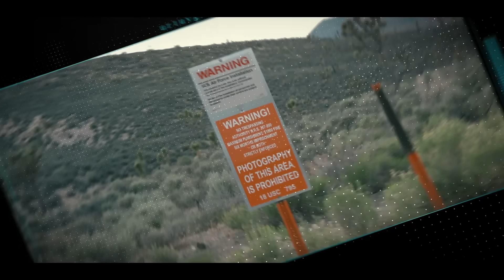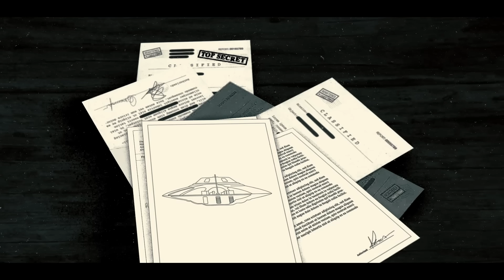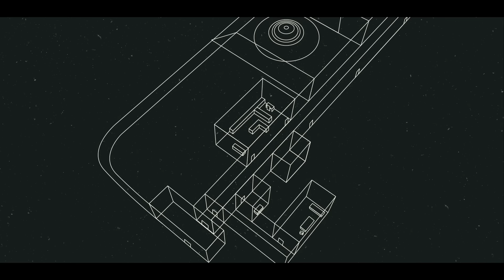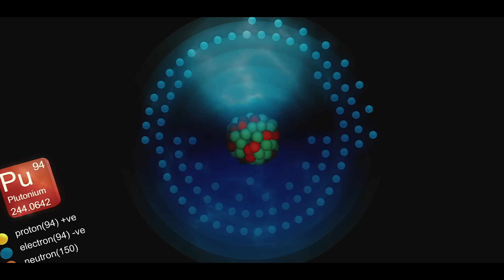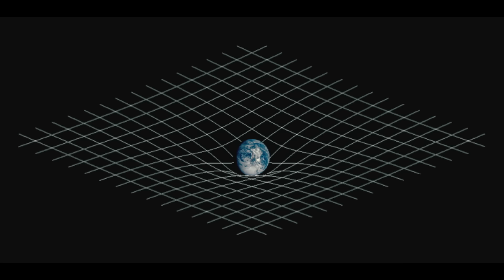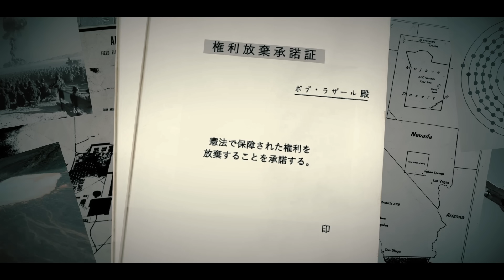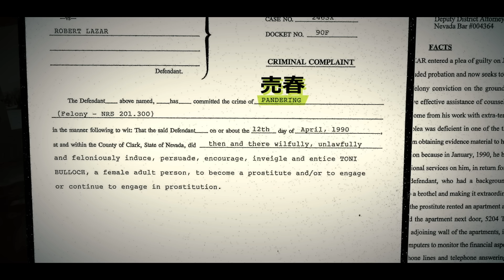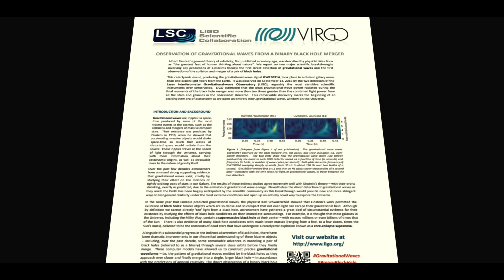エリア51で働いた男、ボブ・ラザールとは？！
YouTubeでは通常アップしない、BAN対象のグレーな話。各界隈の知識人との対談を更新予定です！
日頃YouTubeを見てる方はご存知の通り、更新頻度の低いNaokimanを高頻度で見られるのは“秘密結社Naokiman Show -新世界より-”だけです！

『世界の陰謀、グレート・リセット！』のノーカットver.はオンラインサロン内で公開中です！

月額1,480円

■6/12まで980円で入会できる初月ディスカウント実施中です！

タイトル：ナオキマンのヤバい世界の秘密
発売日：2019年9月19日
価格：1,000円＋税

ID：Naokimanshow